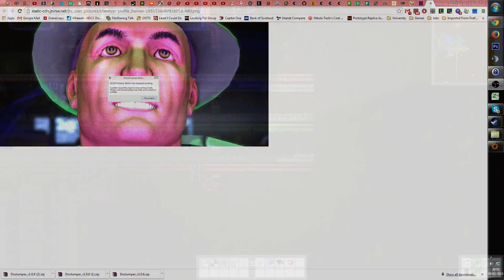Four Fellows Factorio Multiplayer with Arumba Shenryyr and Bentham 13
Factorio! Let's Play Factorio multiplayer with four fine factory fellows, frivolously frolicking f(th)rough forests finding freesources (it's like resources except you don't have to pay. ).

Factorio is currently in alpha but has a free demo for you to try out to see if you are interested. The game costs €12.50 or $14 and this gives you full access to the alpha and a steam key (when/if it gets on steam).